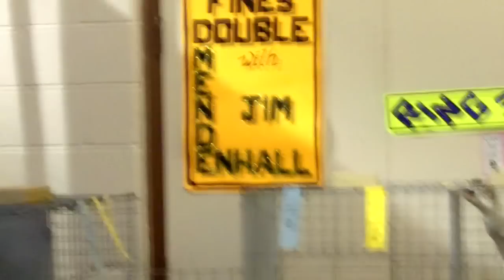Jim Mendenhall at Big Sioux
This slice-of-life video combines several short videos that Glen Newton made of ACFA president Jim Mendenhall judging cats in his Halloween costume at the Big Sioux Cat Fanciers cat show in Sioux Falls, South Dakota, October 30, 2011.